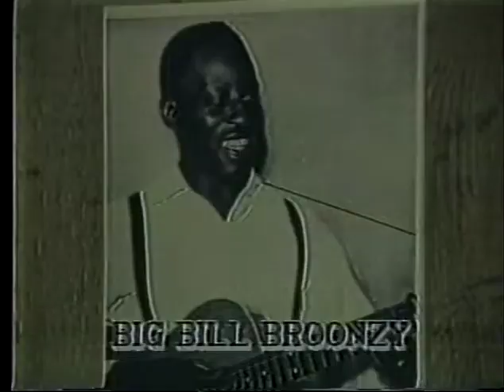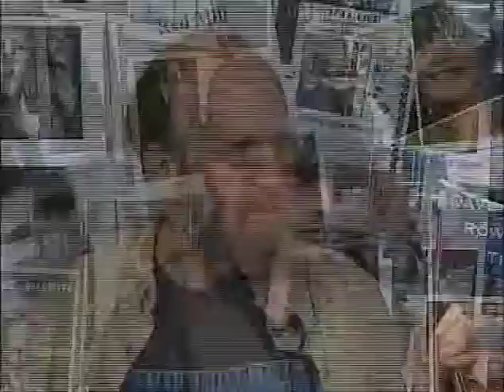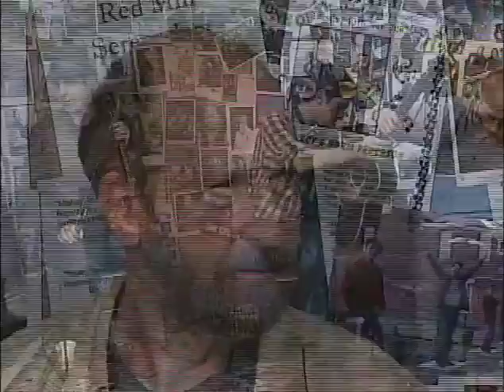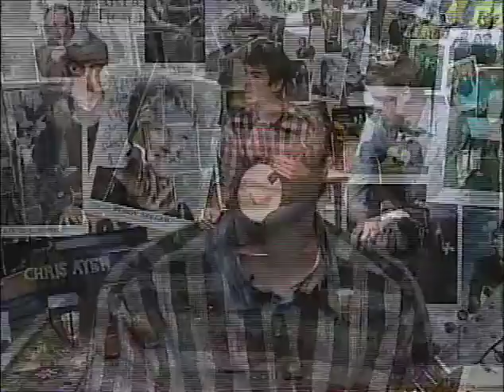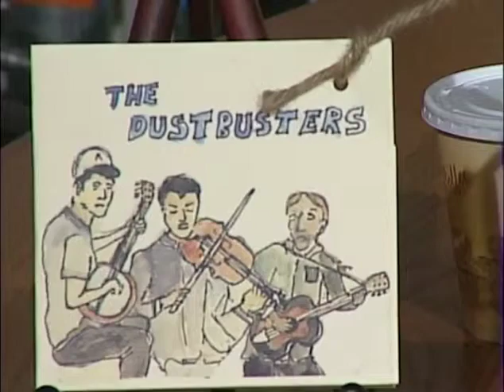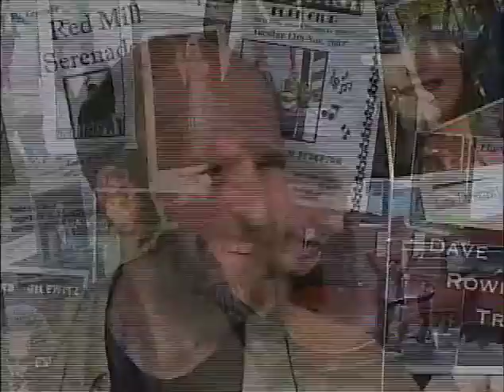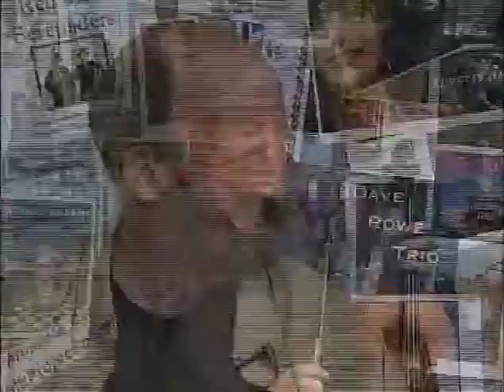HORSES SING NONE OF IT 503 The Dust Busters 10/12/10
HORSES SING NONE OF IT 503 The Dust Busters 10/12/10  Sweep up your troubles with the fine trad sounds of the Dust Brothers. Produced and hosted by Ralph Litwin.